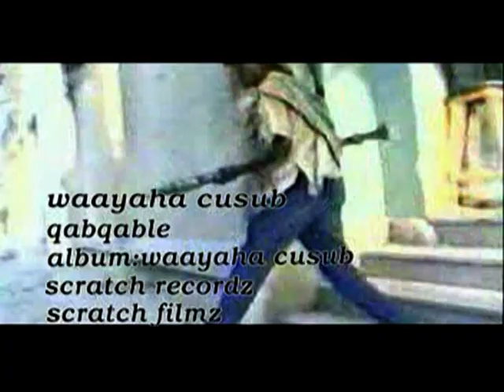Waayaha Cusub - Qabqable - (Daa)